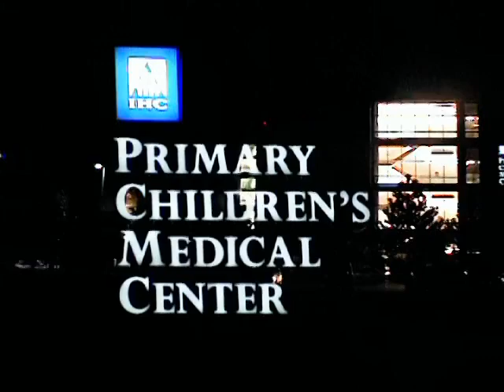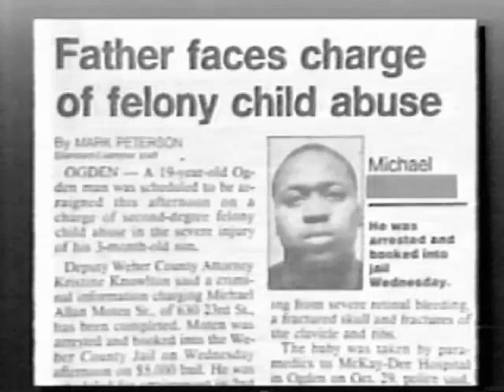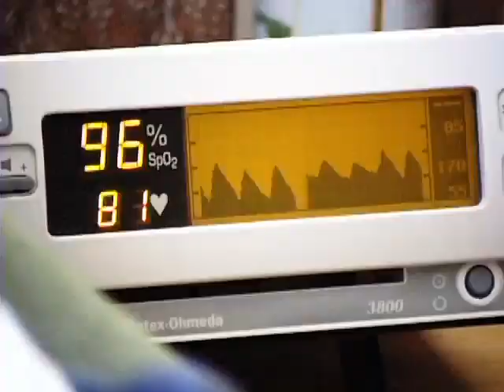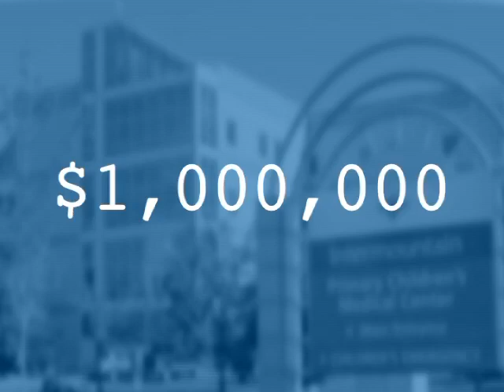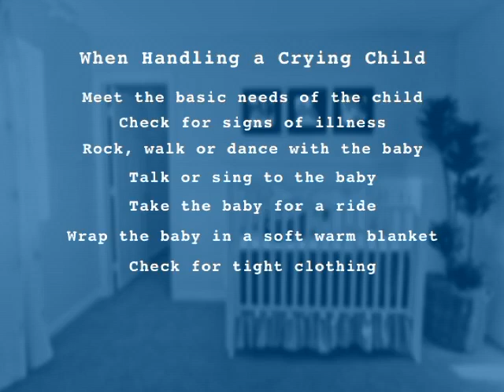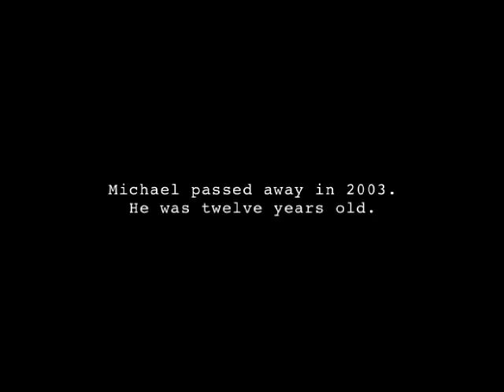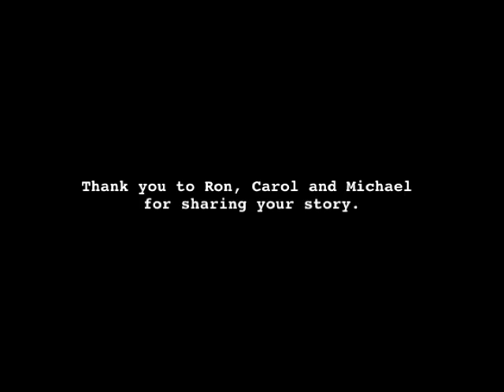Michael: The Story of a Shaken Baby Documentary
Michael: The Story of a Shaken Baby documents the story of Michael Caulford, a thirteen year old boy who suffered from Shaken Baby Syndrome since his infancy. The film was produced in 2001 for use in public schools and Shaken Baby Syndrome prevention programs.

Michael Caulford was born July 22nd 1990 in Ogden, Utah. Late in the evening of October 30th 1990, paramedics were called when Michael was having difficulty breathing and was unconscious. He was taken by medical helicopter to Primary Children's Hospital where it was determined that Michael was suffering from Subdural Hematoma - a pool of blood between the skull and and brain. He also suffered from retinal bleeding, broken clavicles, broken ribs and a broken rib. It was determined Michael's injuries were due to a non-accidental trauma. Michael was a victim of children abuse and would suffer with Shaken Baby Syndrome the rest of his life.

Produced by the Davis County Health Department
Directed by Issac Goeckeritz
Narrated by Joshua Palmer
Executive Producer Brett Lund

Original Release January 2001